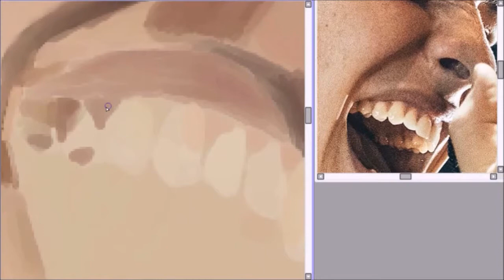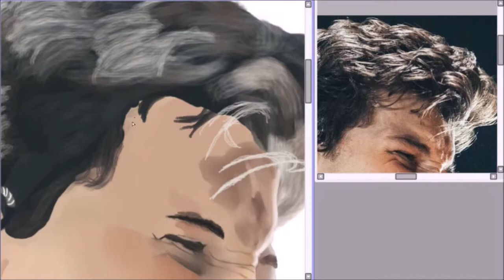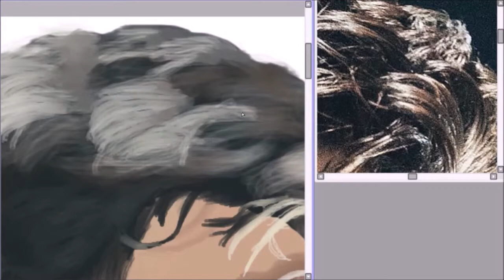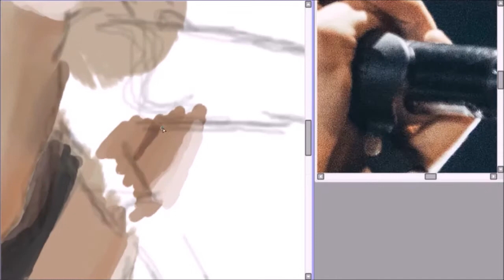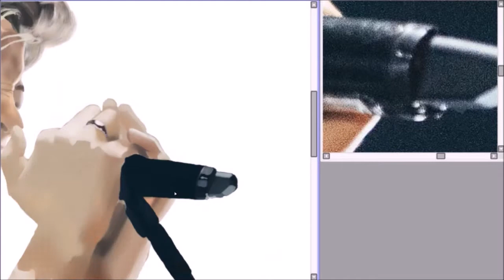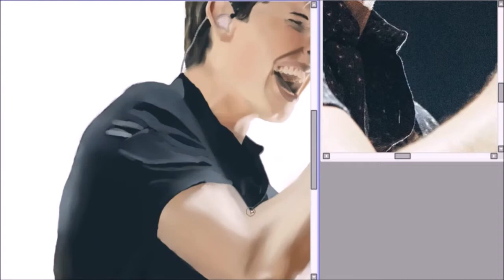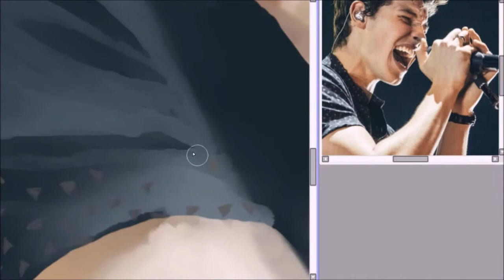drawing Shawn Mendes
I'm back with another project!
I tried digital art for a change. I used a Wacom pen tablet and Paint Tool SAI for this, it took about 6 hours to draw.